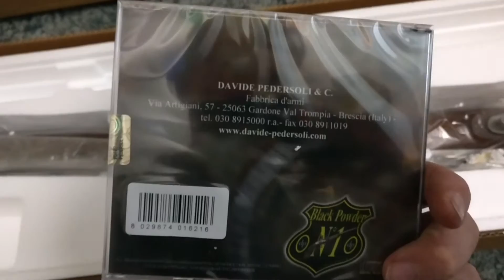Pedersoli Springfield 1816 .69 musket unboxing.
This is an unboxing of a Pedersoli reproduction of an Springfield 1816 .69 caliber musket.